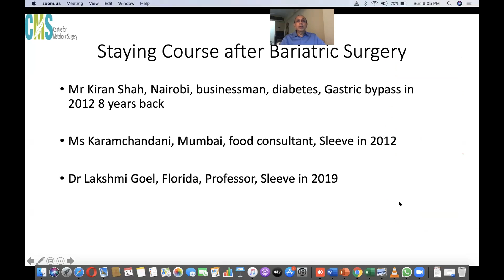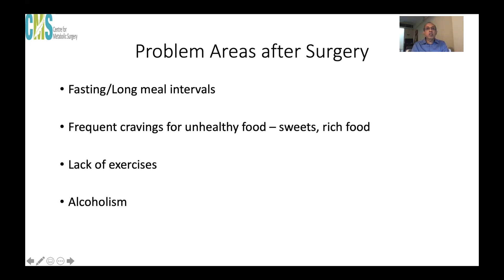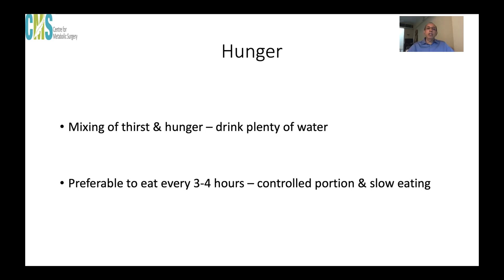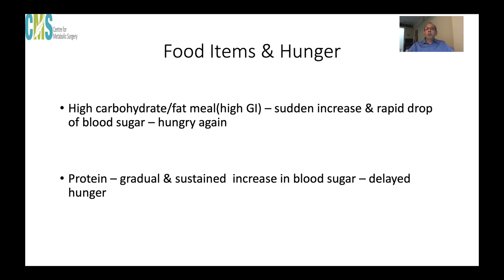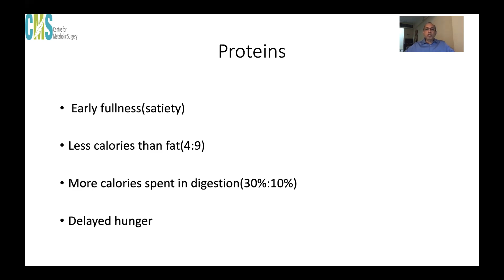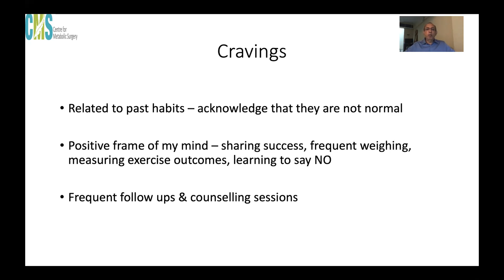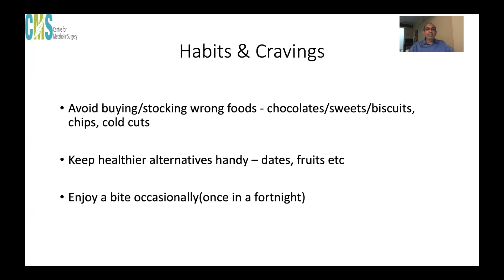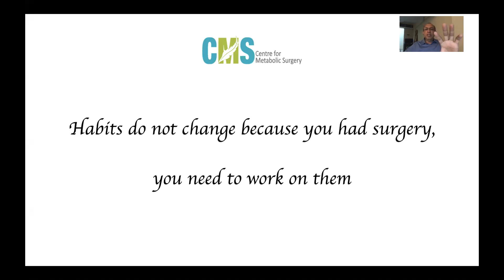Dr Goel's talk on simple principles for long term weight maintenance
Bariatric outcomes vary between patients and also in hands of different surgeons. Dr Goel clarifies that though surgical technique is standardised, the different weight loss in bariatric programs are end result of post surgical communication and support. Dr Ramen Goel with over 20 years bariatric experience shares tips and tricks to achieve and maintain best possible results.